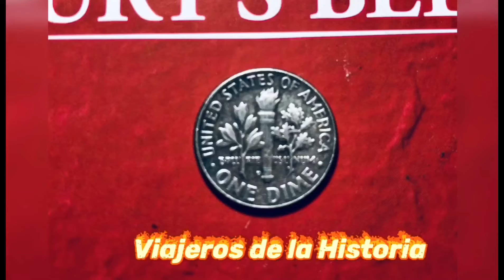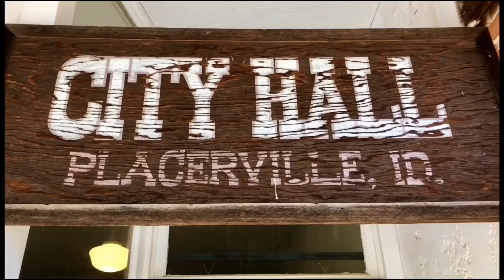CÓMO PROSPECTAR ORO. Gold Prospection.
Cómo Prospectar oro! Al fin un video fácil de entender y práctico. No te lo pierdas. Ahí cerca tuyo puedes encontrar oro quizás! Y mucho! Comparte por favor y gracias por vernos. Un abrazo.